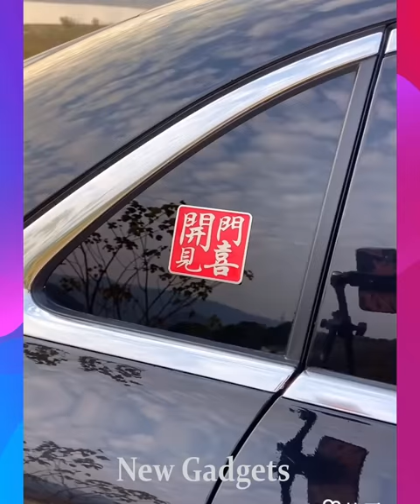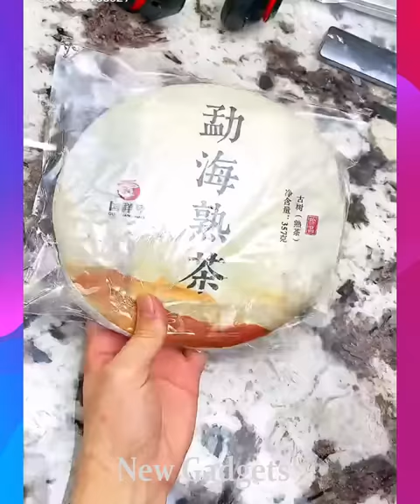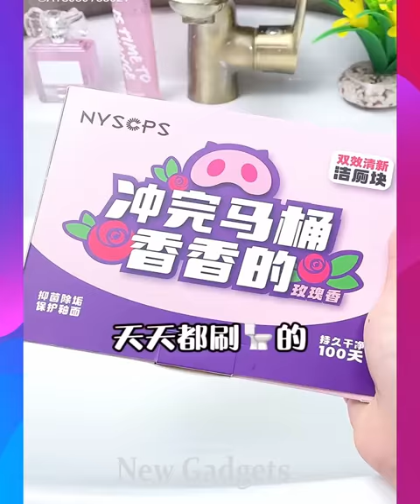Outfits Ideas, Dresses for Teenage Girls😍New Gadgets, Appliances, Kitchen tool🙏Tik Tok China #1015